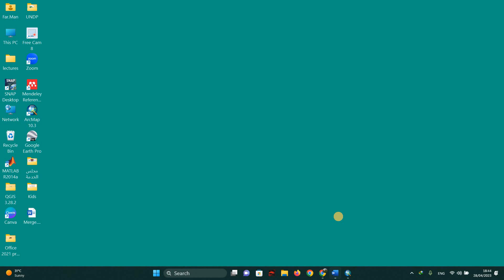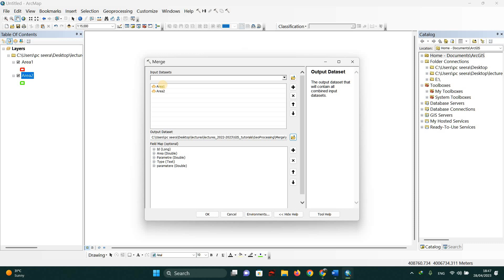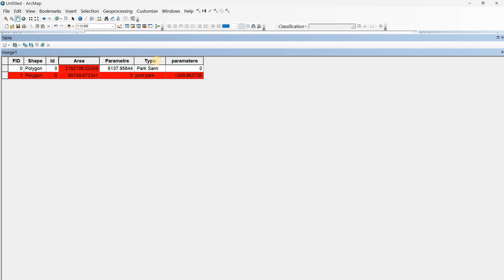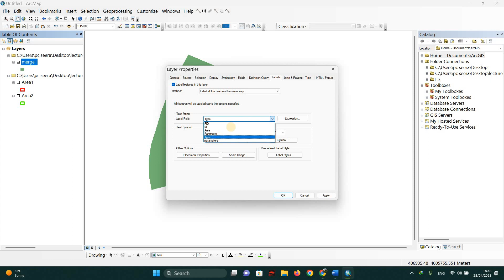Merge Tool in ArcGIS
This video explains the Merge tool in ArcGIS with simple guide